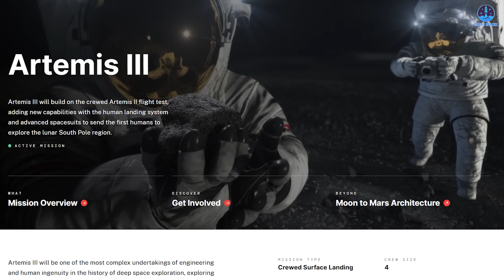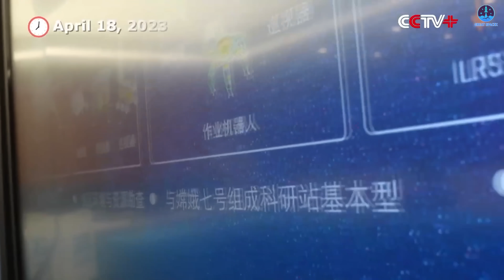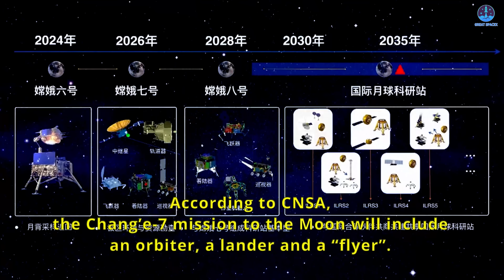Warning! Space Expert Revealed Why China can Beat NASA and SpaceX on the Moon…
00:00: Intro
00:25: The expert’s comment on the Moon race
05:42: What will the US need to do?
Who will win the new race to the Moon?
The United States once seemed the clear favorite, but China’s steady progress has shifted that confidence. Many experts now warn China could arrive first.
So what must NASA and SpaceX do to stay ahead? Let’s find out in today’s episode of Great SpaceX.
The United States secured a decisive victory in the first race to the Moon during the last century. That historic achievement continues to resonate even today, not only in technology but also in spirit and confidence. Experience and determination remain two of the most important advantages for the United States as it enters a new chapter, one that is not only about returning to the Moon but also about establishing a sustainable human presence there.
Yet, while belief in America’s ability to lead remains strong, doubts are beginning to grow. These doubts arise when one compares NASA’s pace of progress, along with its industry partners, to that of its chief rival: China. The contrast becomes sharper when considering not just timelines but also the strategies each side is pursuing.
Dean Cheng, a well-known expert and analyst who has studied China’s space program for years, recently shared his insights in an interview. He reviewed China’s progress and its methodical preparation for landing humans on the Moon, then compared it with NASA’s approach. His conclusion was striking: “At the rate things are going, sadly, it seems quite likely that the Chinese will land on the Moon before NASA can return to the Moon.”
This conclusion is not without reason. It is built on tangible developments that show a growing gap in momentum.
Let us first examine the timeline. On paper, the United States is ahead. NASA, with the support of SpaceX, has targeted 2027 for its first crewed lunar landing under the Artemis program. China, meanwhile, has publicly stated a goal of landing its astronauts before 2030. By schedule alone, America appears to lead.
But the pace of preparation tells a different story. China has made remarkable progress in just the past year, advancing hardware and systems directly tied to its crewed lunar mission. In June, China successfully completed a pad abort test of the Mengzhou spacecraft. This test demonstrated the spacecraft’s emergency escape system, a vital safety measure for protecting astronauts in case of a launch failure. Only weeks later, in early August, China carried out a simulated landing test with its Lanyue lunar lander, building confidence in its ability to safely touch down on the Moon’s surface. Shortly after that, the nation’s upcoming lunar rocket, the Long March 10, achieved a full-duration static fire test with seven YF-100K engines roaring at full power. That successful test was both a literal and symbolic boost to their lunar ambitions.